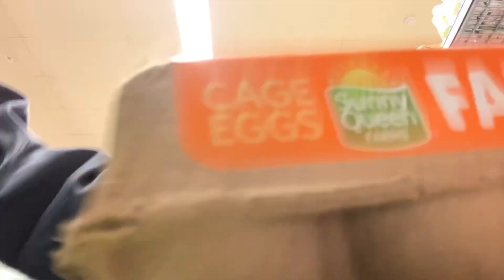Kalokohan Grocery Vlog | Australia | Jean Rhea Garde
Hey, manga kalangga!! Sorry, I've been off lately due to a busy day every day, but we're back again with another Vlog! We hope you enjoy this short vlog of ours! Send Some Love Guys